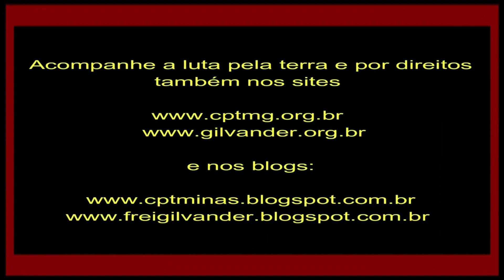Frei Gilvander e Cia na 32a Romaria Trabalhadores, Botafogo, Ouro Preto/MG: Luta contra mineradoras!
Frei Gilvander e Cia na 32ª Romaria dos/as Trabalhadores/as, no Botafogo, em Ouro Preto/MG. “Luta contra mineração é sagrada, pois mineradoras profanam os territórios, santuários sagrados! Jesus expulsou vendilhões do tempo. Temos que expulsar as mineradoras.” Vídeo 5 – 1º/05/24